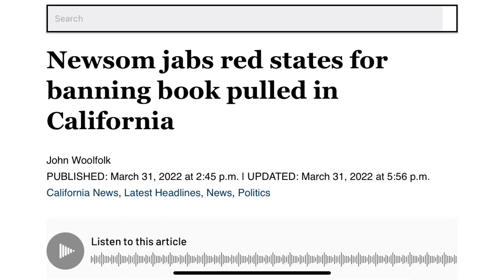Gavin Newsom nailed for criticizing Republicans "banning books" that are "banned" in California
Gavin Newsom took to Twitter in 2022 to take a dig at Republican governors for "banning books".  The image he uploaded to Twitter showed him reading along with a stack of other books that were removed from school libraries and curriculum.  However, what Newsom failed to realize is that some of the books in his post were also removed from school districts in his home state of California.